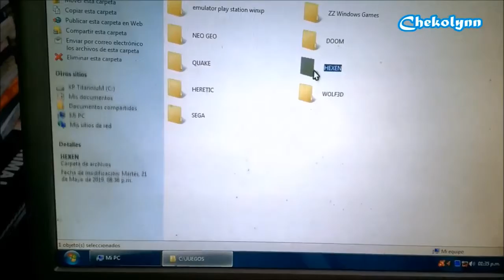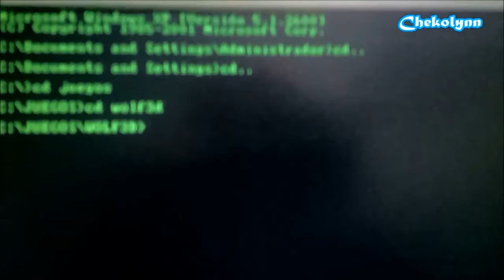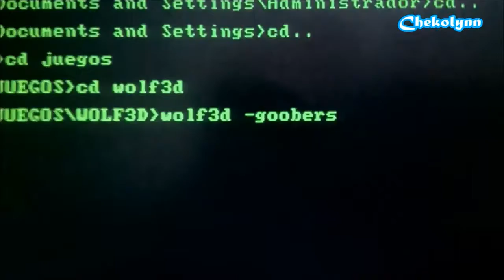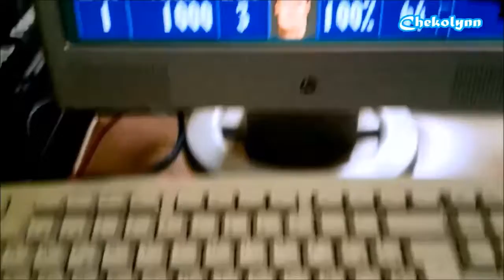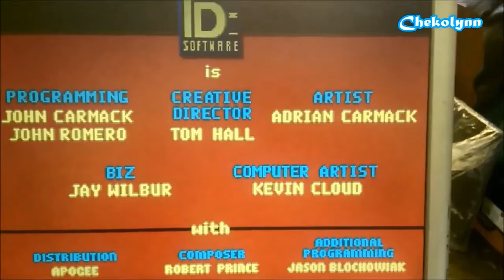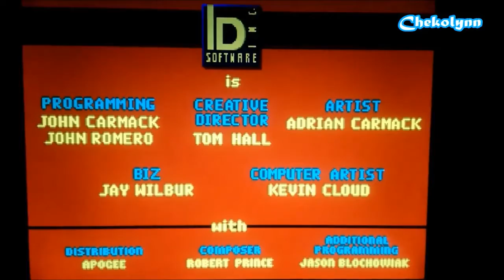GAMERS : Gameplay Wolfenstein 3D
*ESTE VIDEO CONTIENE ESCENAS DE VIOLENCIA EXPLÍCITA, NO APTO PARA MENORES Y GENTE SENSIBLE. SE RECOMIENDA DISCRECIÓN*

Que tal amigos GAMERS.
   Sé que este juego ya es muy retro y las gráficas son muy sencillas, pero para los 90´s fue todo un fenómeno al igual que DOOM y Quake, ya que por primera vez teníamos juegos en 3D.
   Este gameplay lo hago por un visitante del canal que me solicitó hacerlo y espero les agrade.
   De entrada una disculpa porque no cuento con un tripié y la grabación la hice "al vuelo" como se dice, por eso se mueve y se desenfoca en veces, pero lo hice con gusto.
   Tampoco pude usar un programa capturador de pantalla ya que este juego lo tengo en una máquina retro Pentium4, con windows XP y el juego se auto ejecuta en pantalla completa y así queda sin efecto el capturador.

Copyright del juego: iD Software/John Carmack/John Romero.
Copyright del video: BritnyiA (Chekolynn)  2/agosto/2019.